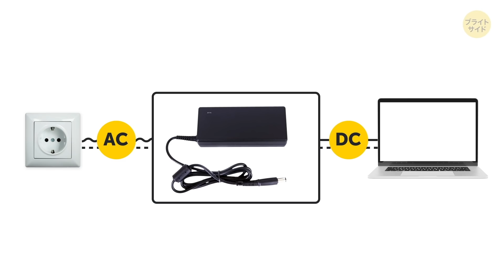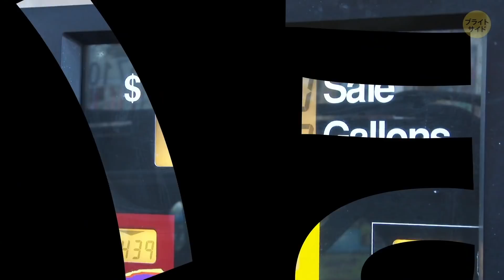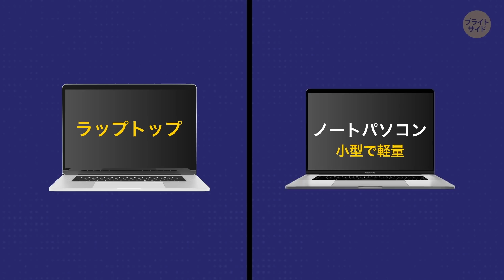ラップトップのアダプターが大きい理由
ラップトップのアダプターはなぜ大きいのでしょう？ 謎のブラックボックス…。ラップトップ用の大きなアダプターをコンセントに差し込む時に考えてしまいますよね？ 「一体何のためなんだろう」って？ 今日は、ラップトップに関する事実をご紹介します。 例えば、「別のラップトップのアダプターを使っても大丈夫なのか？」 ということや、「なぜラップトップのアダプターは熱くなるのか？」などなど…

ところで、初期に開発されたラップトップの中に、1981年にリリースされた、オズボーン・ワンがあったことをご存知でしたか？ ボウリングボールよりも重くて、小さな白黒の画面は、トランプと同じくらいのサイズでした。 さらに、当時は、専用のバッテリーが開発されていなかったので、コンセントに接続したまま使わなければならなかったのです。 でも、このおじいちゃんコンピューターは、ケースに入れて、持ち運べるという理由から、当時は「ポータブル」と呼ばれていたんです。

声の出演：大橋コユキ（Studio Kiwi）